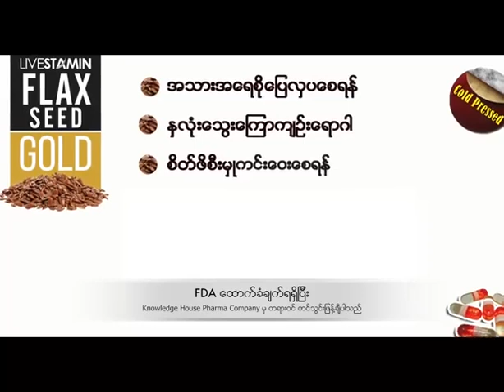ဘုန္းႀကီးတစ္ပါးကို ခ်စ္ႀကိဳက္ရတဲ့ ကာရိုက္တာက အရမ္းစိန္ေခၚမႈမ်ားပါတယ္